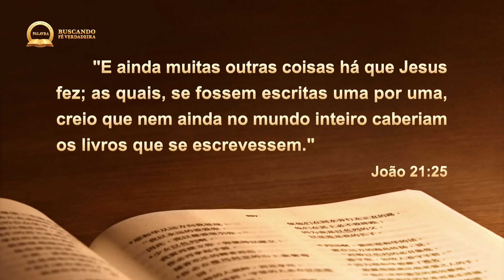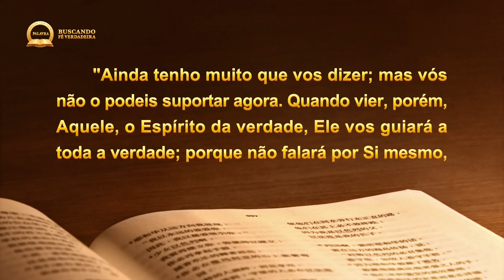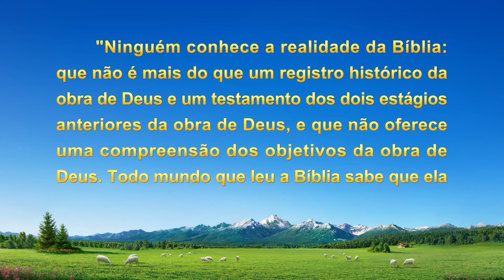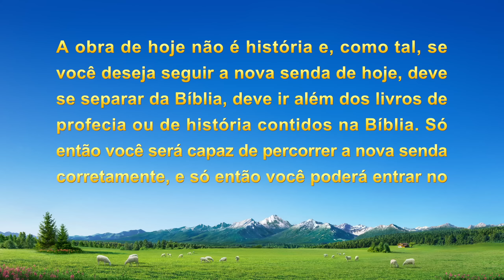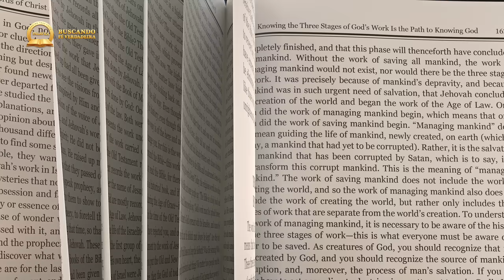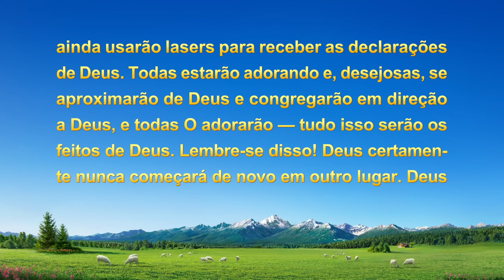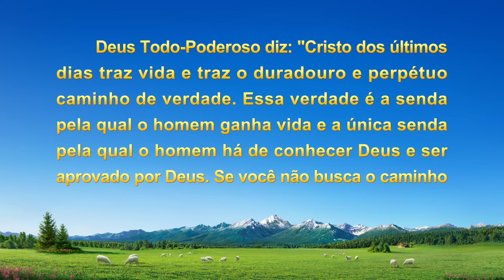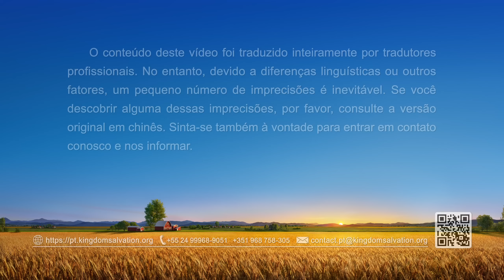Série de sermões | É verdade que toda a obra e todas as palavras de Deus estão na Bíblia?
Série de sermões: Buscando fé verdadeira | É verdade que toda a obra e todas as palavras de Deus estão na Bíblia?

O Salvador Deus Todo-Poderoso apareceu e está operando nos últimos dias, e Ele expressou milhões de palavras. "A Palavra manifesta em carne", uma coletânea de Suas palavras, está disponível on-line. Ela abalou não só o mundo religioso, mas o mundo inteiro. Muitas pessoas que têm sede da verdade viram que as palavras de Deus Todo-Poderoso são a verdade e a voz de Deus, elas O reconheceram como o Senhor Jesus retornado e vieram para diante do trono de Deus. Mas enquanto muitos no mundo religioso reconhecem que as palavras de Deus Todo-Poderoso são a verdade, que elas têm poder e autoridade, eles ainda insistem que toda a obra e palavras de Deus estão na Bíblia e que nenhuma pode ser encontrada fora dela. Pensando que a obra e as palavras de Deus Todo-Poderoso vão além da Bíblia, eles as negam e condenam e, como resultado, perdem sua chance de acolher o Senhor antes dos desastres e caem nos desastres. Assim, o que há de errado nessa ideia de que "toda a obra e palavras de Deus estão na Bíblia e nenhuma pode ser encontrada fora dela"? Este episódio guiará você a buscar a verdade, você conhecerá a história por trás da Bíblia e encontrará a resposta.